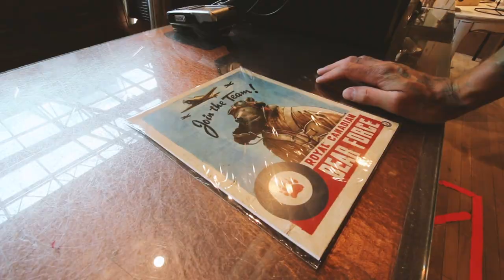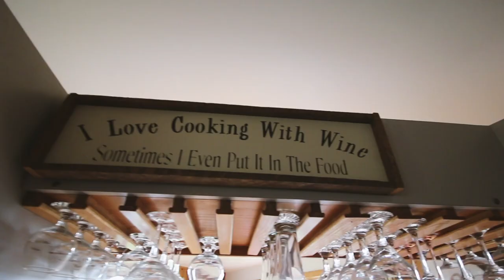Ma traversée du Canada en van : épisode 2, le Manitoba.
Nous voici au 2e épisode de cette saison 3! L'aventure continue au Manitoba. Je vous emmène découvrir mes coups de coeur et plus belles expériences de la province.